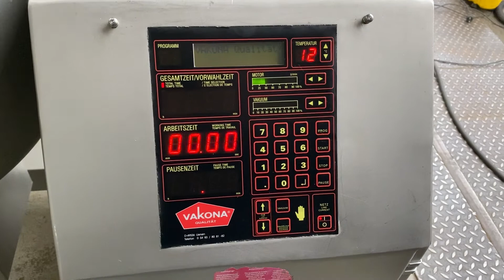VAKONA ESK 125 STL VACUUM COOLING TUMBLER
Video of VAKONA ESK 125 STL tumbler with vacuum and cooling function.
We are a family owned company from Germany, specialized in refurbishing used German food processing machinery and selling them to customers from all over the world. On our website you will find a large variety of processing machinery for the food industry